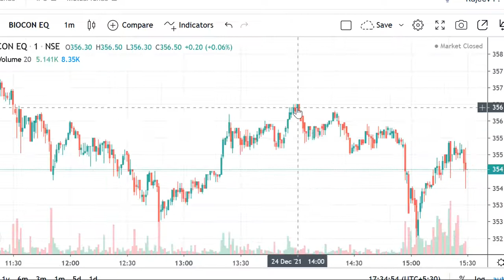BIOCONBEST PHARMA SECTOR STOCKS , POSITIONAL TRADING STRATEGY , LONG TERM INVESTMENT, BIOCON